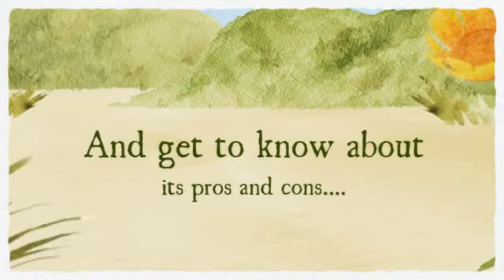Stem cell research pros and cons